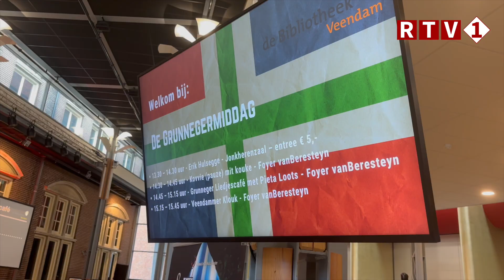Groninger middag in Veendam blijft succesvol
VEENDAM - De foyer van vanBeresteyn zit vol. Er wordt hard meegezongen met Erwin de Vries en staand Wia Buze's versie van het Gronings Volkslied. De aanwezige mensen genieten met volle teugen van de middag. Eerder sprak Erik Hulsegge over Groningse verhalen en anekdotes en de middag werd afgesloten met een speciale Veendammer versie van de quiz Klouk.

Te beluisteren in:
Borger-Odoorn 106.0 FM.